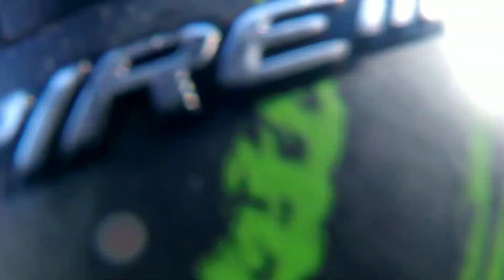5 Man Collab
5 man Tournament at Long live paintball old Bridge New Jersey.

Collaboration between Omenz, Relentless and Valor. Our squad taking 4 th overall. Not bad for a pick up team!